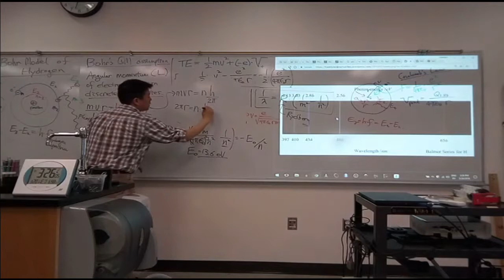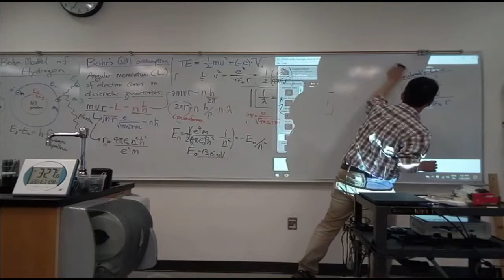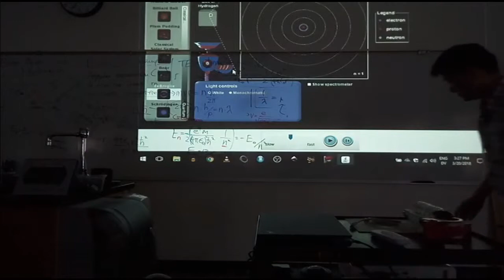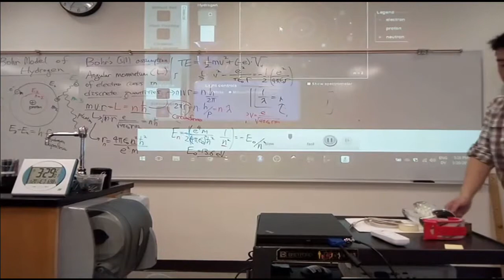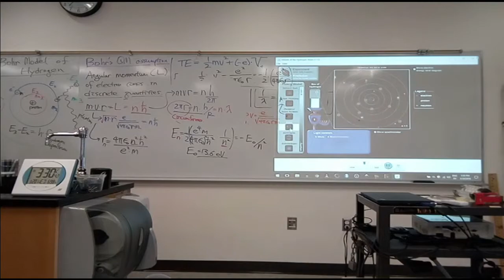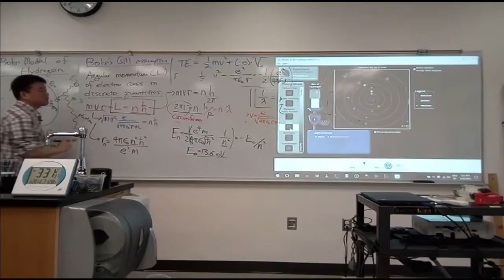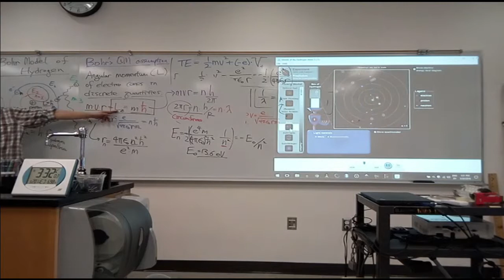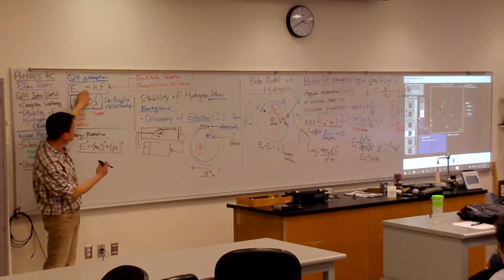Physics 4C - Atomic Structure - De Broglie Model